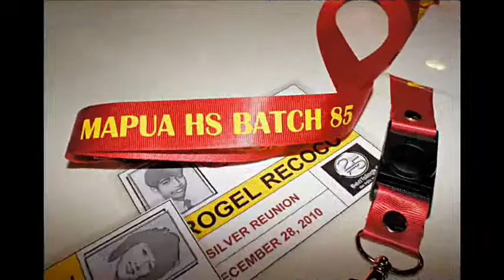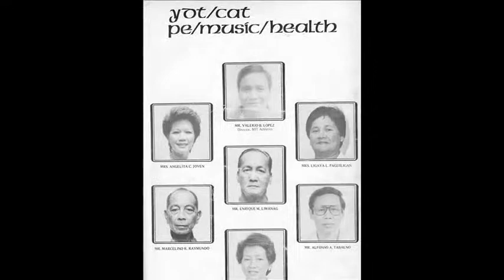Mapua batch 85' Reunion (25th)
Dec.2010